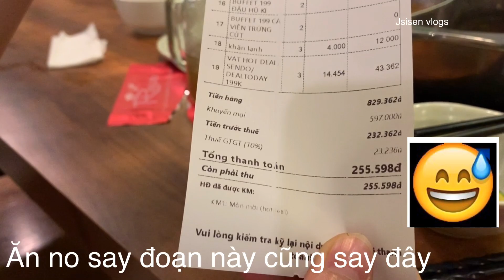Jsisen Vlogs- Review Quán Rakuen Hotpot Lê Văn Sỹ Q3- Rakuen Hotpot Buffet Foody Sai Gon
👉Giới thiệu RAKUEN - Hotpot Buffet & Combo- Lê Văn Sỹ Quận 3
🏠Địa chỉ: 483 Đ. Lê Văn Sỹ, Phường 12, Quận 3, Thành phố Hồ Chí Minh
🕛Giờ đón khách : 10h00 – 22h00
💲Giá: 199.000đ - 320.000đ tùy theo số lượng sẽ có combo
👉PHÙ HỢP:Tụ họp, gặp mặt, liên hoan, họp nhóm, gia đình,…..
👉CHỖ ĐỂ XE:
- Xe ô tô: Gửi xe gần nhà hàng (Phí phụ thuộc đơn vị trông giữ xe)
- Xe máy: Để xe tại nhà hàng (Miễn phí)
👉ĐIỂM ĐẶC TRƯNG:
Rakuen Hotpot chuyên buffet lẩu, nổi bật với 5 vị nước lẩu châu Á đặc sắc kết hợp thực đơn đồ nhúng đa dạng, tươi ngon.

RAKUEN - Hotpot Buffet & Combo
🌎 Address: 483 Lê Văn Sỹ, P.12, Q3, TP.HCM
⏰ Open daily : 9.30 am - 10.30 pm
Xin chào, Mình là Jsisen Phương Nguyễn chủ kênh Jsisen VLog này chủ yếu ghi lại các khoảnh  khắc đi chơi, trải nghiệm cá nhân bản thân, làm các món ẩm thực vợ làm, handmade, tự trồng nuôi nấu, thử thách, mẹo vặt kỹ thuật về CNTT, reviews món ăn, du lịch
Mục tiêu ghi nhớ lại kỹ niệm chia sẻ cùng mọi người. Mọi người đăng ký ủng hộ kênh mình nhé.
Jsisen cũng là chủ sở hữu kênh IT Share NVP Channel kênh này chuyên làm về chia sẻ CNTT, Kinh nghiệm quản lý Hệ thống mạng, nếu các bạn làm về IT hãy đăng ký kênh theo dõi nhé
hoặc Cảm ơn các bạn nhé